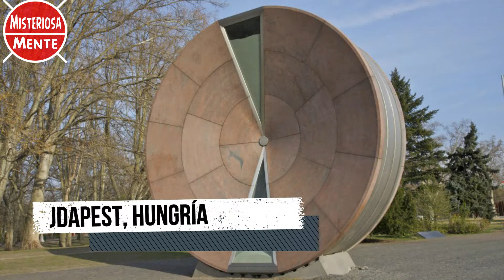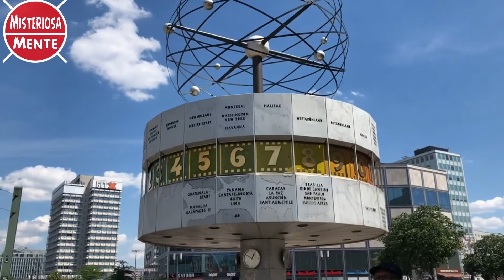LOS 10 RELOJES MAS FAMOSOS DEL MUNDO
Del reloj astronómico de Praga a la ateniense Torre de los Vientos, de 2.000 años de antigüedad, 15 cronómetros históricos que hay que visitar puntualmente...